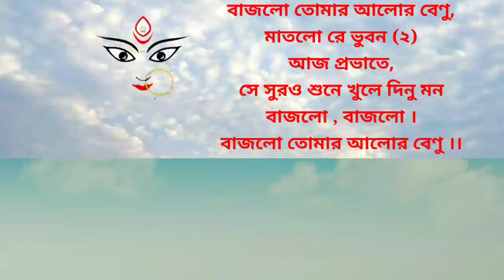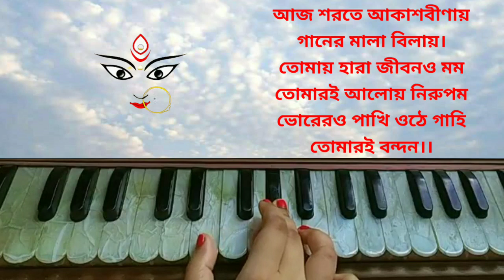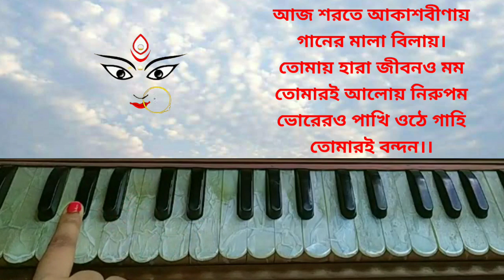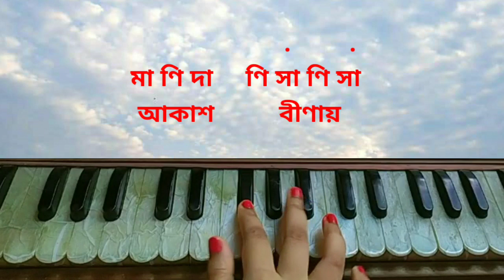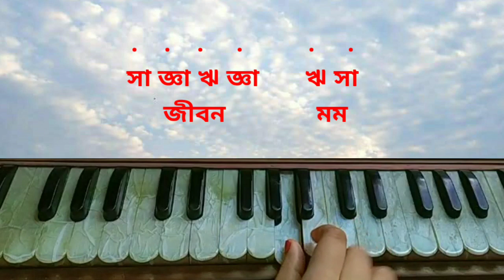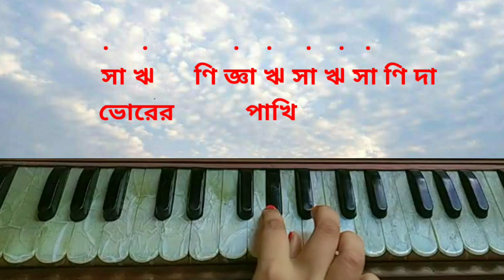Bajlo Tomar Alor Benu Harmonium Tutorial || Durga Puja Special Song || Agomonir Gan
Bajlo Tomar Alor Benu Harmonium Tutorial
Agomoni Gan,
Pujor Gan